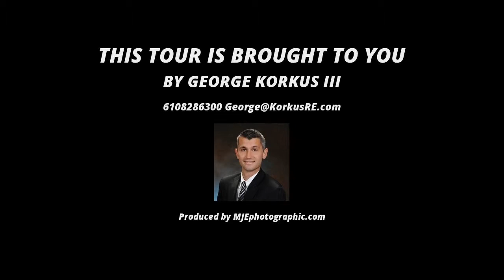26 E 6th Street, Pottstown PA 19464, USA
26 E 6th Street, Pottstown PA 19464, USA